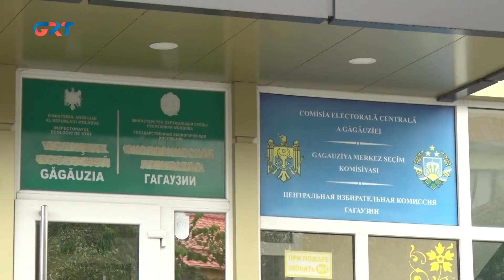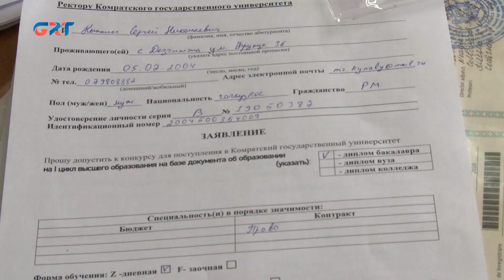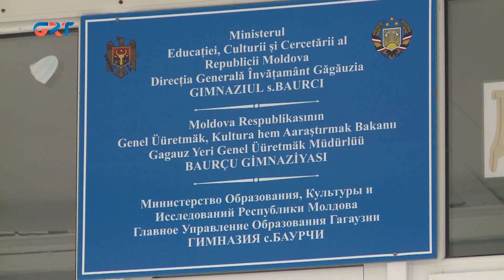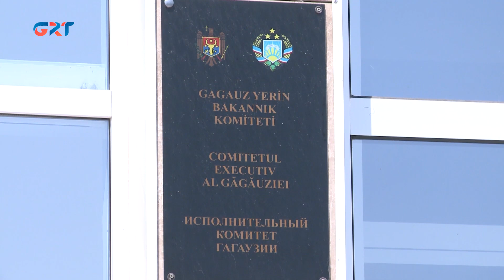Haberlär | 08 08 23